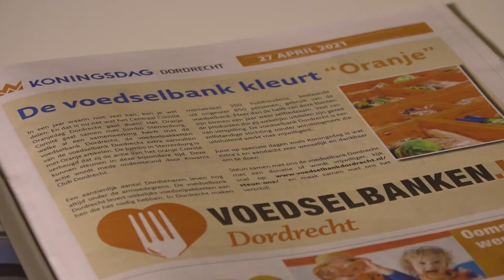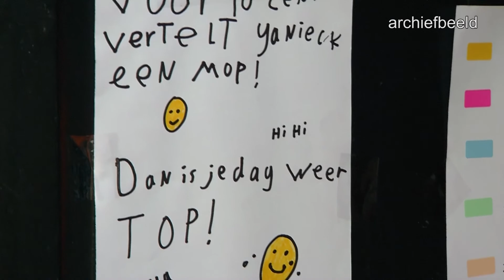Ook dit jaar geen (normale) Koningsdag in Dordrecht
Ook dit jaar geen normale Koningsdag. 27 april zullen er kleinschalige en coronaproof activiteiten worden georganiseerd. "Het is frustrerend. Zeker als het voor de tweede keer niet door kan gaan", zegt de vooriztter van Het Oranjecomité, Peter van der Leer.

"Ik had zeker de hoop gekregen door de start van het vaccineren, maar het coronavirus is hardnekkig", vervolgt Peter. Toch is hij enthousiast over de activiteiten die wel kunnen, waaronder een actie samen met de Voedselbank en een actie speciaal voor Dordtenaren: Wie heeft het mooiste Koningsraam? Peter: "Door middel van een foto stuurt iedereen een foto van zijn of haar raam in Koningsdag stijl. Samen met een jury gaan we de ramen dan beoordelen."

De actie samen met de Voedselbank is voor degenen die al gebruik maken van de instelling. "Wij willen wat terug doen voor de gemeenschap. Alle gasten die daar noodgedwongen gebruik van moeten maken, krijgen van ons een mooi pakket met allemaal oranje producten", vertelt Peter over de actie. Dit pakket komt bovenop het wekelijkse pakket van gebruikers van de Voedselbank.

Tot slot gaat maakt Het Oranjecomité op 27 april een rondje door de stad. Ze zullen dan onder andere bij de HEMA, winkelcentrum Bieshof en winkelcentrum Sterrenburg de oranjekrant uitdelen. "Dat alles in een mooie oranje Kever", sluit Peter af.

Begin dit jaar was het Oranjecomité al druk bezig om een alternatief Koningsdag dit jaar wel een kans van slagen te geven. Er werden plannen gemaakt om de Oranjemarkt op de Reeweg of de Spuiboulevard te organiseren en de Oranje bandshow zou worden verplaatst naar het sportpark op het Halmaheiraplein. "Twee jaar geen Koningsdag vieren is voor ons geen optie", zei Peter in januari. Echter door het hoge aantal besmettingen en de trage vaccinatie, zit het er dus dit jaar weer niet in.

RTV Dordrecht zendt op 27 april een special uit van de aangepaste Koningsdagactiviteiten.

Meer lezen?